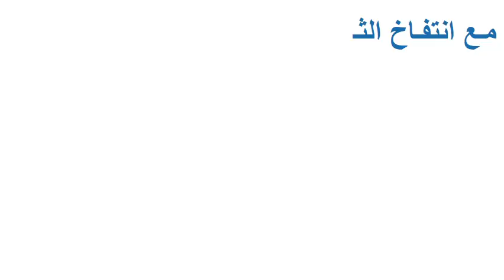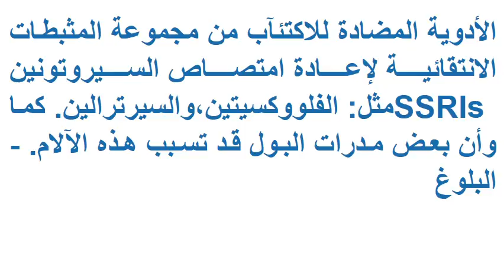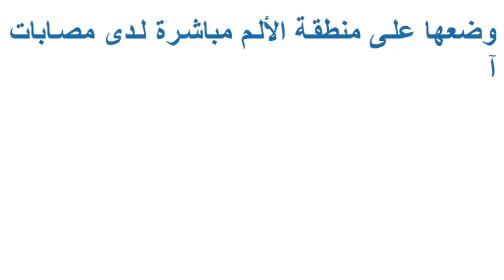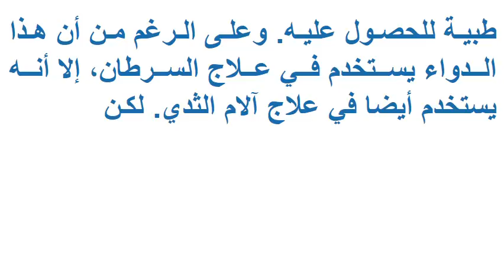آلام الثدي أعراضها وعلاجها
تنتشر آلام الثدي لدى السيدات بشكل شائع. وتأتي تلك الآلام بأشكال عديدة، فهناك من يصفنها بأنها مؤلمة عند اللمس أو حارقة بشكل حاد، كما وأن هناك من يشعرن بضيق أو وعورة في أنسجة الثدي، وذلك فضلا عن أشكال أخرى لهذا الألم, وعلى الرغم من أن هذه الآلام غالبا ما تعود لسبب حميد، إلا أن السبب في بعض الأحيان يكون سرطانيا خبيثا، ما يدل على ضرورة استشارة الطبيبة حول هذه الآلام، خصوصا إن لم يكن لها سبب معلوم، أو لم تزل بعد الحيضة التالية، أو استمرت لما بعد انقطاع الحيض من دون أن تكون السيدة مستخدمة لعلاج هرموني.
يذكر أن هذه الآلام إما أن تكون مستمرة أو تأتي بين الحين والآخر, فهناك من يصبن بآلام شديدة جدا لأكثر من خمسة أيام في الشهر الواحد، كما وأن هناك من يستمر الألم لديهن طوال دورة الحيض, ويذكر أن بعض السيدات يصبن بآلام الثدي بعد انقطاع الحيض، إلا أن هذه الآلام تعد أكثر شيوعا لدى من لا يزلن يحضن ومن هن في مرحلة ما حول انقطاعه.
أعراض آلام الثدي:

غالبا ما تنقسم آلام الثدي إلى الفئآت الثلاث التالية:
آلام الثدي الدورية، والتي تشتمل أعراضها على ما يلي:

الترابط الواضح مع دورة الحيض.
الشعور بثقل الثدي.
غالبا ما تترافق مع انتفاخ الثدي أو تكتله.
عادة ما تصيب كلا الثديين. .
عادة ما تكون، تحديدا، في المنطقة العليا الخارجية من الثدي، كما وأنها قد تؤثر على منطقة تحت الإبط..
تزداد سوءا خلال الأسبوعين اللذين يسبقان الحيض، ثم تبدأ بالتحسن بعد ذلك. (اقرأي أيضا : أسباب و علاج تشقق حلمات الثدي )
آلام الثدي غير الدورية، والتي تشتمل أعراضها على ما يلي:

عدم الترابط مع دورة الحيض.
توصف بأنها شعور بالضيق أو الحرق أو التقرح في الثدي.
تكون إما متواصلة أو متقطعة.
عادة ما تصيب ثديا واحدا وتتركز في منطقة واحدة منه، إلا أنها قد ينتشر في أرجائاه.
غالبا ما تصيب السيدات بعد انقطاع الحيض لديهن.
الآلام خارج الثديية, وتتميز هذه الفئة بأنها تعطي شعورا بأنها آتية من داخل الثدي، إلا أنها في الحقيقة تكون آتية من مصدر آخر. فعلى سبيل المثال، فهي قد تكون آتية من القفص الصدري أو عضلات الصدر.
أسباب آلام الثدي:

بالرغم من أن الأسباب وراء آلام الصدر غالبا لا تكون واضحة، إلا أن الأسباب التالية تعد رئيسية في التسبب بها:
أسباب هرمونية، فآﻻم الثدي الدورية تترابط، وبقوة، مع الهرمونات والحيض. كما وأنها تتح

اذا اعحبك الفيديو يمكنك دعمنا عبر هذا الموقع

شاهد ايضا :
قناة المتفوقين